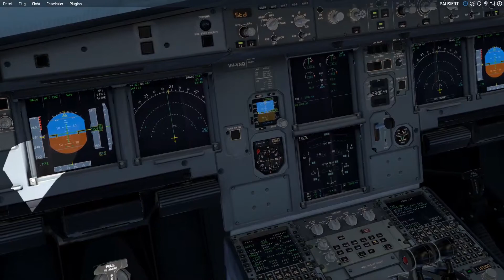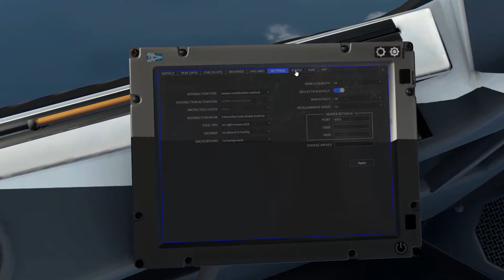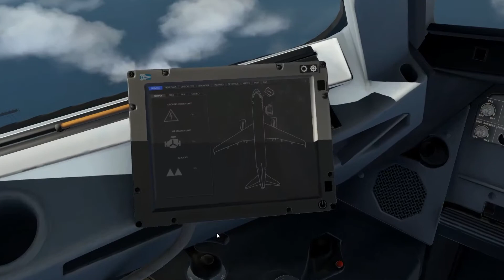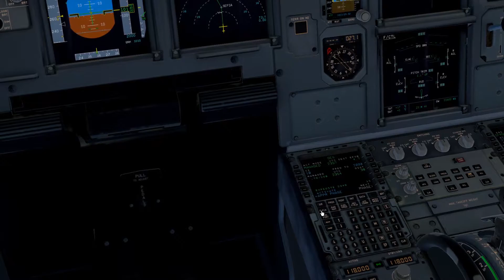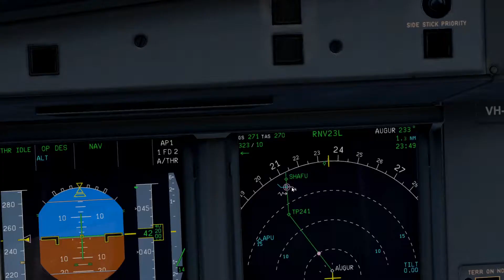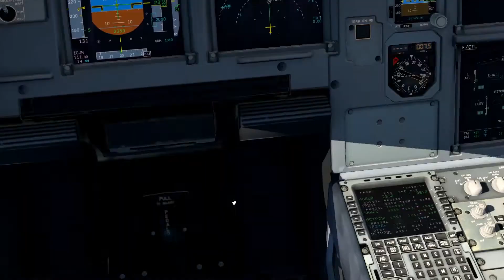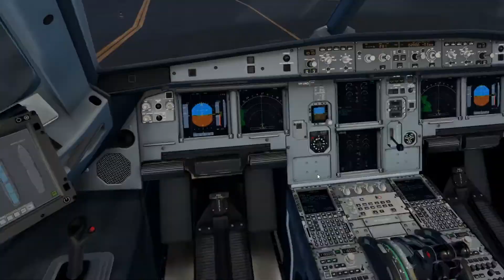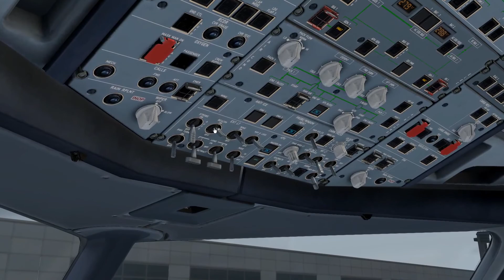X-Plane 11 Weltumrundung 3/3 | Tokio - Taipeh